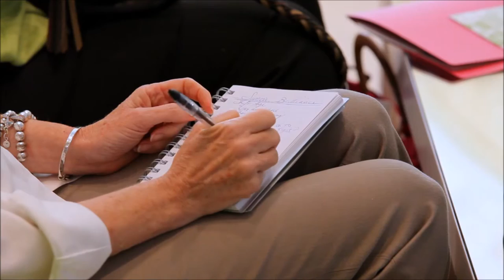Simon T. Bailey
Renowned speaker and author Simon T. Bailey is the leader of the “brilliance” movement – helping more than 1 million people find their brilliance, shift their thinking and produce sustainable results.